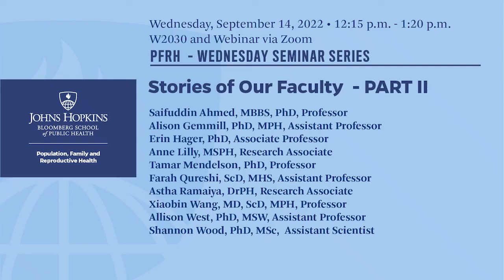Stories of our Faculty - PART II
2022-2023 PFRH Wednesday Seminar Series - September 14, 2022
Saifuddin Ahmed, MBBS, PhD, Professor
Alison Gemmill, PhD, MPH, Assistant Professor
Erin Hager, PhD, Associate Professor
Anne Lilly, MSPH, Research Associate
Tamar Mendelson, PhD, Professor
Farah Qureshi, ScD, MHS, Assistant Professor
Astha Ramaiya, DrPH, Research Associate
Xiaobin Wang, MD, ScD, MPH, Professor
Allison West, PhD, MSW, Assistant Professor
Shannon Wood, PhD, MSc,  Assistant Scientist